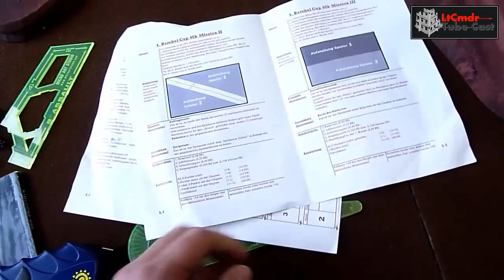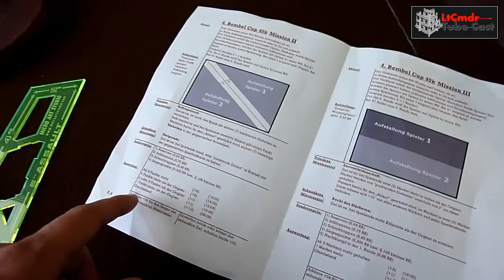40k Spielbericht: Blood Angels vs. Eldar - 4. Bembel Cup (2/4)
Warhammer 40.000 Spiel gegen Stefan "unkonzentriert", der einen Eldar Runenrat in die Schlacht führt. Die anderen Spielberichte vom Turnier findet ihr auf meinem Channel, siehe Link weiter unten.